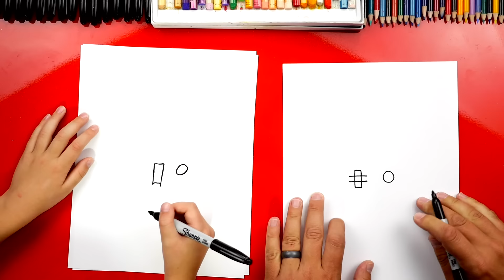How To Draw An Xbox Controller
Follow along with us and learn how to draw an awesome Xbox controller!

Faber-Castell Art Supplies For Kids!
Sharpie Markers
Printer Paper
Prismacolor Pencils
Pentel Oil Pastels (classroom)
Pentel Watercolor (tubes)
Watercolor (dry cake)
Canson Watercolor Paper
Watercolor brushes